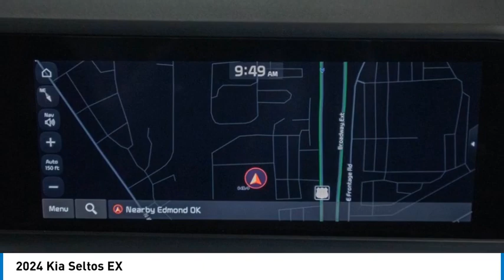2024 Kia Seltos K5412A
2024 Kia Seltos EX

Kalidy KIA
14205 BROADWAY EXT